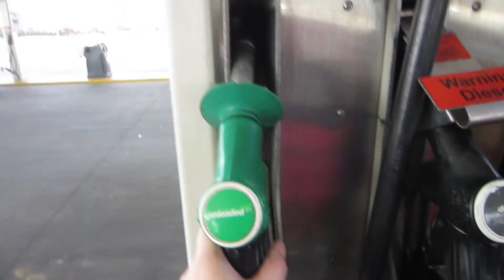Amazing Coffee & Running Red Lights!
Daily Vlogs. Everyday. Life. Canon 220 HS. Powershot Elph 300. Test. Footage. Coke Zero. Pug. Schnouser. Sausage dog. Staffy. Cute. Cutest. Awesome. Adorable. Views. YouTuber. Living. Talking. Entertaining. Filming.